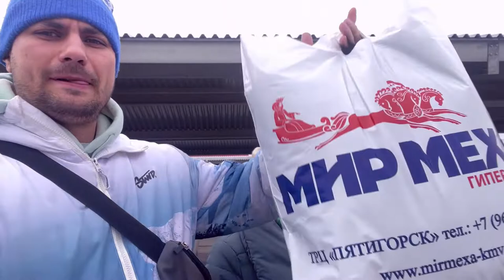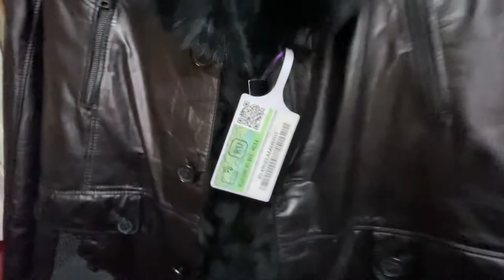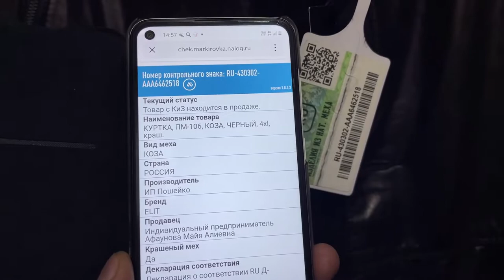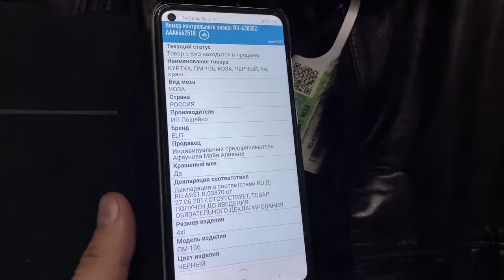ВЛОГ: Купил себе мужскую зимнюю шубу в Пятигорске на КМВ в МИР МЕХА на рынке Людмила на 2 этаже))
Решил себе купить кожаную куртку на натуральном меху, до этого покупал в Москве на Садоводе. Меховая куртка с чипом! Настоящая кожа! Цена приемлемая для такой вещи, в Москве таких вещей за такую цену не найти. Продавец молодец, подобрал мне отличную куртку, забегу наперед куртка выдерживает - 20 легко, проверил в Москве в морозы))